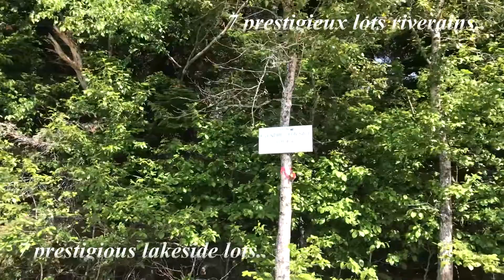Le Projet Corroyeur au lac Gagnon - lots riverains de prestige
Espaces riverains de villégiature et de récréation au lac Gagnon, le projet Domaine du Corroyeur porte son nom dû aux circonstances historiques de création du terrain qui fût octroyé en mars 1892 par la Reine Victoria à Jospeh Raby, Corroyeur des bois, tel qu'il appert sur la lettre patente . Quand à lui, le majestueux lac Gagnon s'étend sur une superficie approximative de 1900 hectares et sur une longueur qui dépasse les 14 km.

Les adeptes de villégiature et d'activités extérieures diversifiées seront servis de par l'emplacement du projet de 7 lots riverains qui sont disponibles dès maintenant ! Situé à Duhamel, véritable capitale régionale d'activités de plein-air, votre futur terrain se trouve à proximité des pistes fédérées de motoneige et de Quad, de dix (10) kilomètres de pistes cyclables, de quarante (40) kilomètres de pistes de ski de fond et de multiples sentiers pédestres et d'interprétation de la nature.

Amateur de chasse et de pêche ? Non-seulement vous serez collés sur les terres publiques et sur le renommé parc Papineau-Labelle qui permet la chasse aux gros et petits gibiers, mais le lac Gagnon est une véritable pisciculture à truites (touladie, mouchetée, moulac), brochets, achigans à petit bouche et ouananiche.

- Alimentation électrique
- Rue asphaltée
- Accessible en voiture
- Aucun services d'aqueduc et d'égoûts
- Rampe de mise à l'eau pour bateau
- Plage
- Eau peu profonde sur le bord de la plage, sécuritaire pour jeunes
 enfants
- Activités et loisirs: pêche, chasse, sports nautiques, randonnée,
  ski de fond, raquettes, motoneige, Quad
- Accès 4 saisons